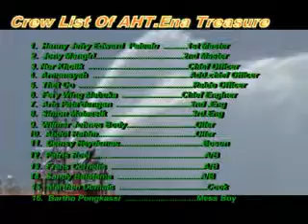Anchor handling (Aht.Ena Treasure) Myanmar oil field 2013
Platform Contraction and pipelay